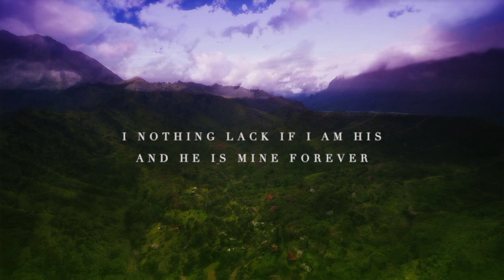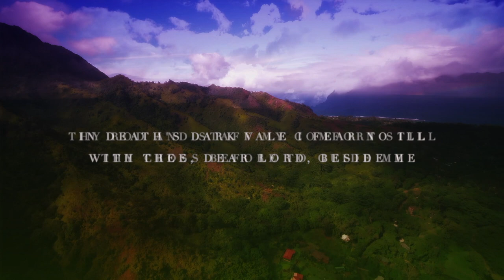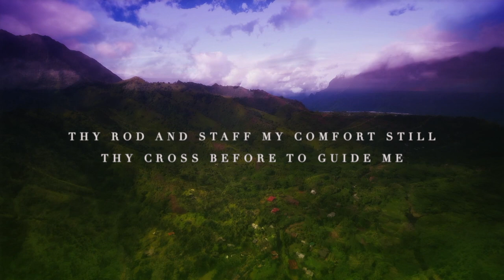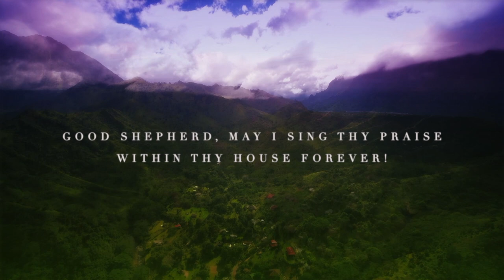The King of Love My Shepherd Is (ST. COLUMBA) for SATB Quartet and Piano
Music in the time of COVID: a recording of John Ness Beck's lovely arrangement of the beautiful hymn "The King of Love My Shepherd Is" (ST. COLUMBA) with each voice and the piano recorded separately and then edited together.

Find and purchase works by John Ness Beck, published by Beckenhorst Press, at JWPepper.com or at your local music retailer.

Special Thanks to:

Kathryn Mueller, Soprano
Jennifer Grum Seiger, Alto
Nathan Leaf, Tenor
Brian Pappal, Bass and Music Direction
Catherine Hamner, Piano

Audio and Video Edited by Brian Pappal.